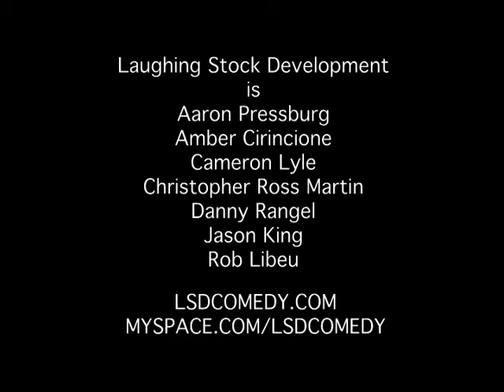Asshole roommate Utilities